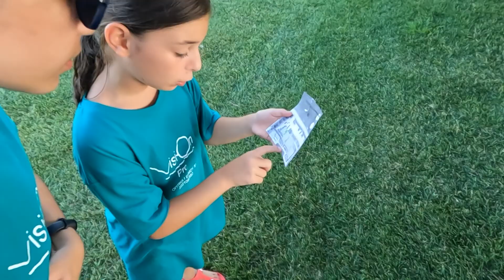Avantas Taekwondo Forest Camp 2022 👶👧🧒 children edition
Taekwondo Forest Camp 2022
👶👧🧒 children edition
όπως κάθε χρόνο , έτσι και φέτος περάσαμε 4 καταπληκτικά βράδια με τους μικρούς μας, πισίνα, προπόνηση και κατασκηνωτικά παιχνίδια και πολύ γέλιο είχε το πρόγραμμα. Είχαμε το χρόνο να γνωριστούμε καλύτερα και να γίνουμε ομάδα.